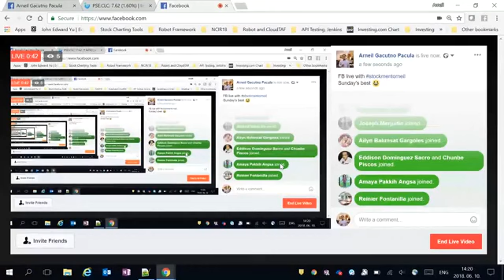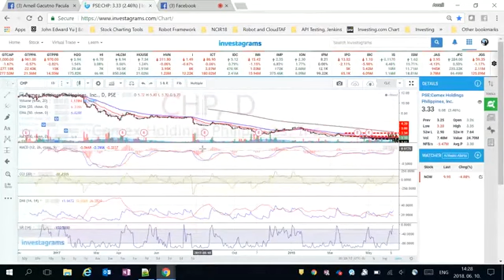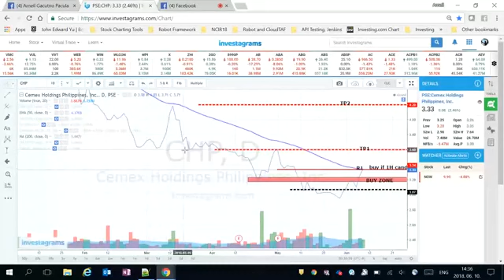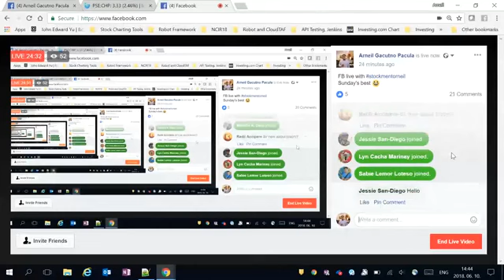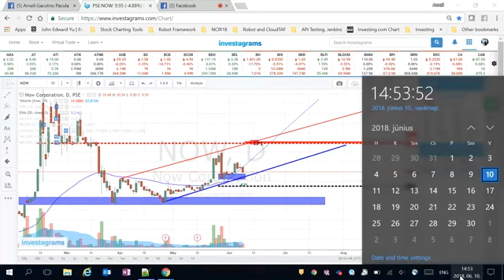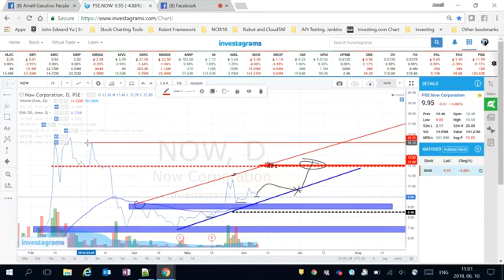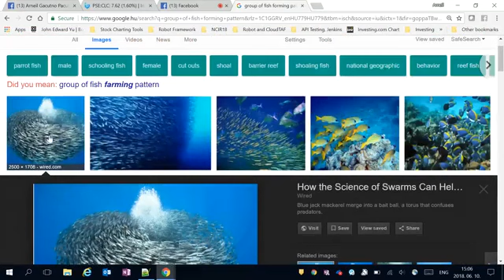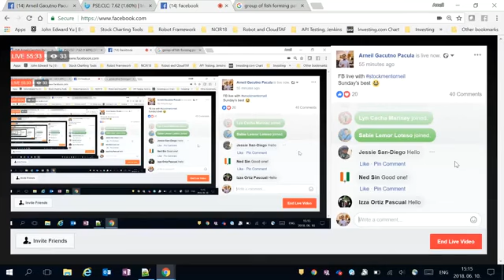Stocks in Focus: $CHP $NOW $CLC